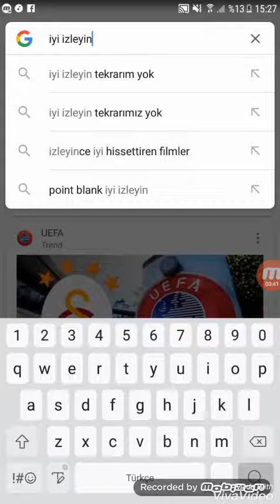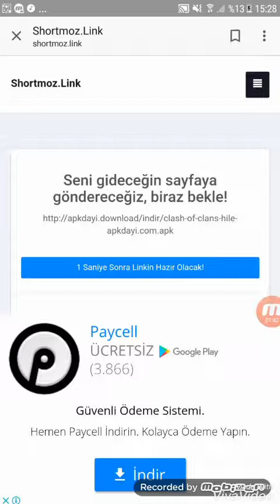CLASH OF CLANS HİLE NASIL YAPILIR